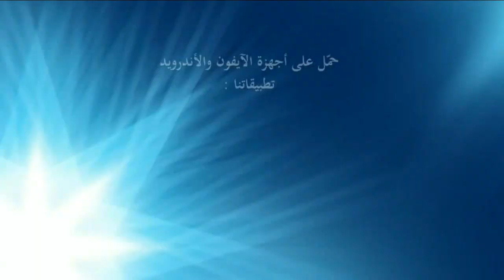ملاحظات الشيخ علي حسن على مشروع تحصين الذي أطلقته وزارة الأوقاف مؤخرا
جانب من خطبة الجمعة بعنوان : نظرة على مشروع تحصين